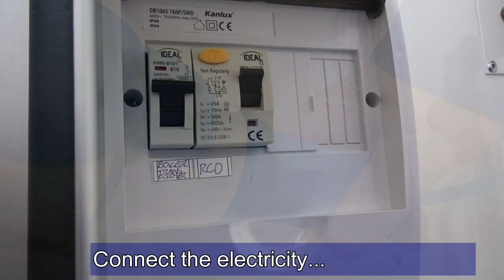Tardis Environmental - New Tardis 4 bay portable shower trailer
Our self contained 4 bay portable shower trailer allows up to 4 people to shower in complete privacy. The video shows the quick set up and operation with a clean young fellow emerging at the end.